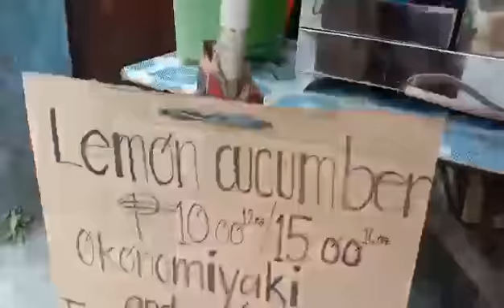PHILS. BUSINESS PINAY ! SELLS JAPANESE FOOD TO EARN MANY MONEY !2021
THRE ARE MANY WOMEN IN THE STREET NO JOB SO POOR IN PHILLIPINES. THIS VIDEIO REPRESENTS PINAY WHO IS A ROLE MODEL IN THE COUNTRY IN THIS PANDEMIC TIMES, SHE IS PASSIONATE ABOUT SELLING AND COOKING , SHE IS SMART AND RESIILIENT PINAY  !